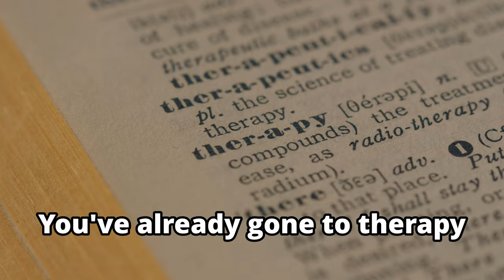If you're just feeling OFF today... try this 🌳 meditation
A short talk & meditation to help shift your energy when you're feeling off.
🔥 Join me in The Wellspring for live Immersive Meditations & much more

Our mission here is to connect 1 million people to their Still Small Voice through Immersive Meditation to find the calm, clarity & courage that can only be sourced from within.